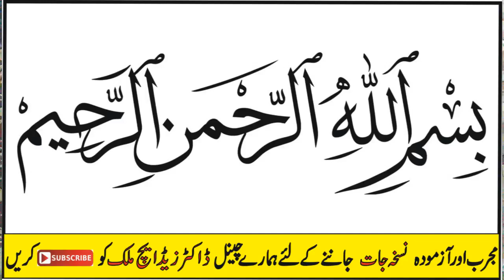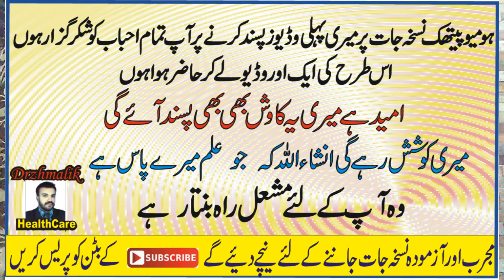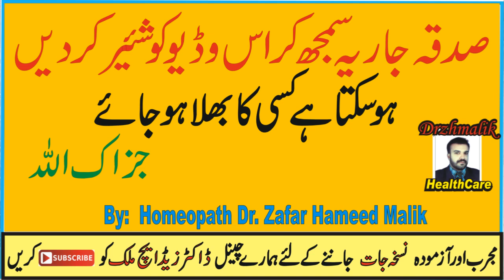Homeopathic Medicines for Heat Stroke ہیٹ سٹروک کے لئے مجرب ہومیو نسخہ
Homeopathic Medicine or Medical Knowledge k Baray main or Seekhnay k liya link pay click karay….

My Clinic Address:
Punjab Pakistan.